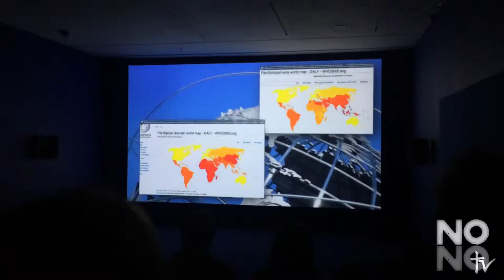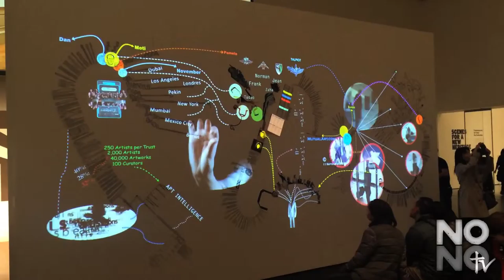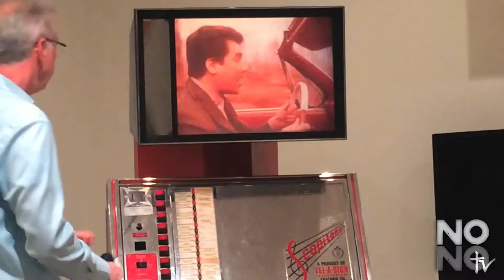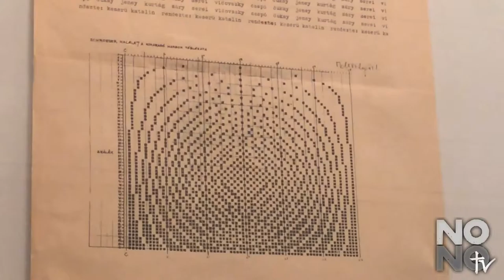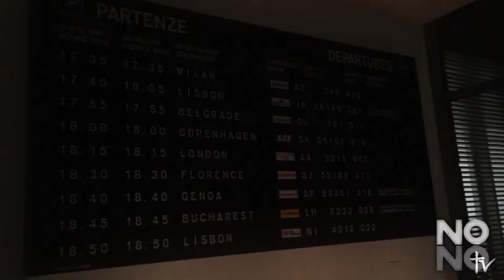Museum of Modern Art (MoMA) Fall 2015 Exhibition Walk-thru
Upon visiting MoMA, we had a great time seeing wonderful relics and artworks. Cool rare Video Juke Box called the Scopitone! Also some rad music notation by Ichiyanagi as well as a spoken word installation by Dragons of Zynth frontman Akwetey Orraca Tetteh.